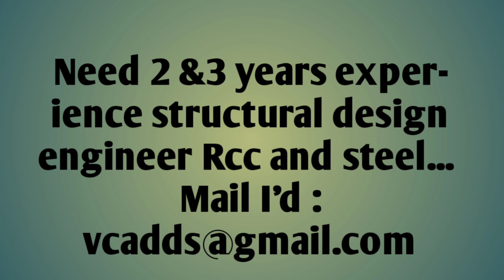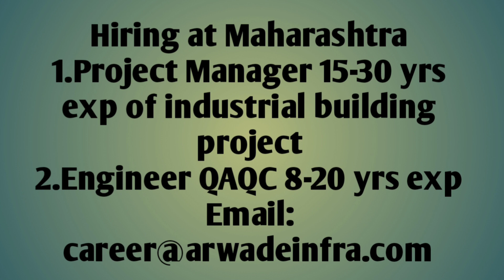Civil Engineering Vacancy in chennai &Tamilnadu 10/5/2021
Civil engineering jobs in chennai& Tamilnadu